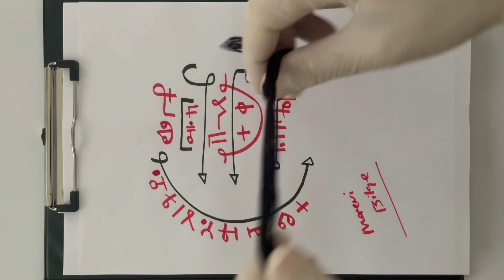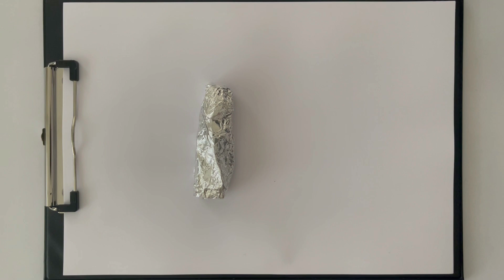ÇİVİ İLE AŞK RİTÜELİ ❤️ GİDENİ GERİ GETİR ❤️ Manevi Bilge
Herkese Merhabalar! Bu dersimizde sizlere; Çivi ile aşk ritüelden bahsediyor olacağız.
Başarılı olamayanlar bizimle iletişime geçebilir.

▸ KİTAP: "18 KUTSAL DERYA" isimli kitap ve "14 TILSIMIN KUDRETİ" isimli kitaplar KANALA "2 PDF Kitapçığı" bölümüne katılarak indirebilirsiniz.
▸ MANEVİ REHBER - EĞİTİM KİTABI (Eksiksiz Ruhani Eğitim Kitabı - 559 Sayfa)